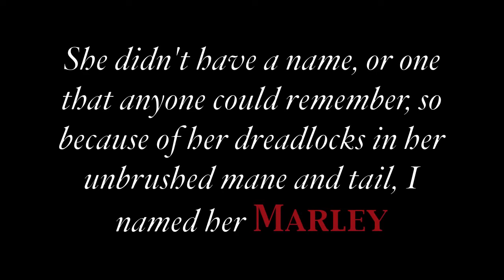Marley and Me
So yeah. This is my trainer's brother's mare I think. She's been sitting in the pasture and my trainer said I can "help myself" to her. So I think I'll just play around with her all summer. She's really sweet and innocent and gives me something else to do than just ride =] P.S. Her middle name is Wanda. Then I have Cosmo & Wanda and Bob & Marley =]]